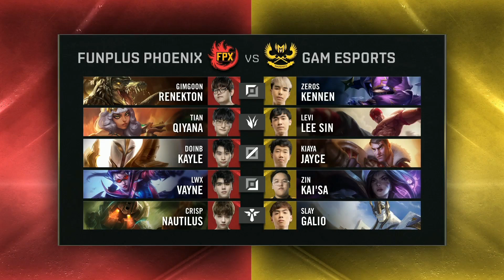FPX vs GAM｜Worlds 2019 Group Stage Day 4 Game 3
Worlds 2019 Group Stage Day4 Game3
FunPlus Phoenix vs GAM Esports